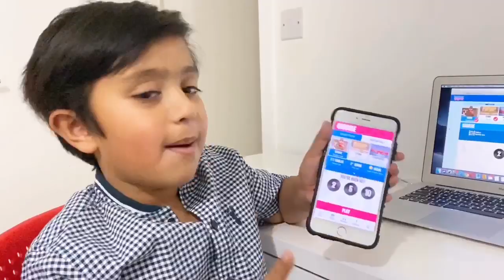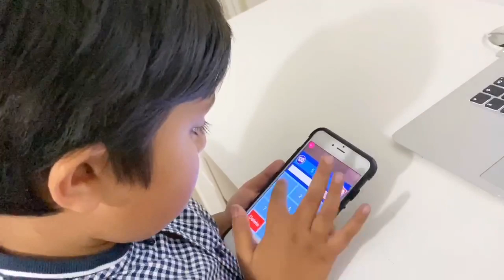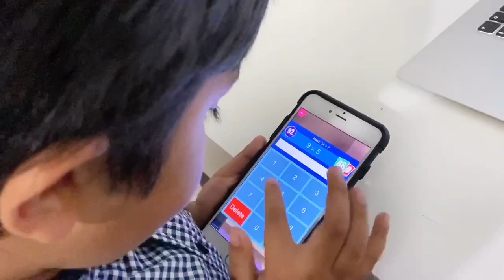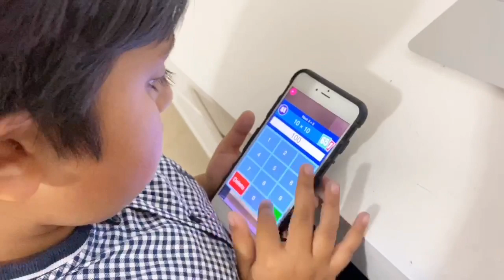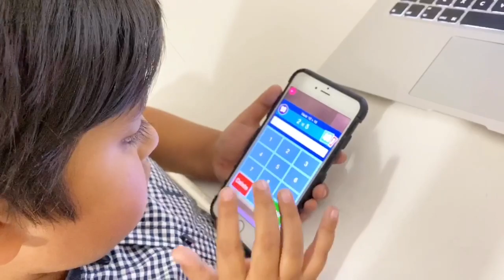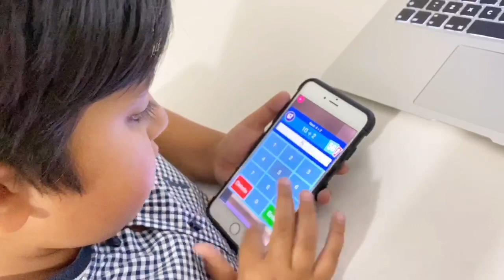TT Rock Stars | TimesTables Rock Stars Challenge on mobile for 2 5 and 10 times tables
Hey friends, TT Rock Star on mobile is easier and faster. What’s your top score ??